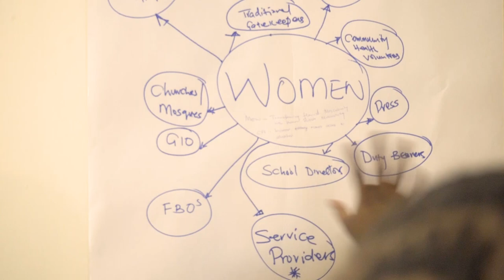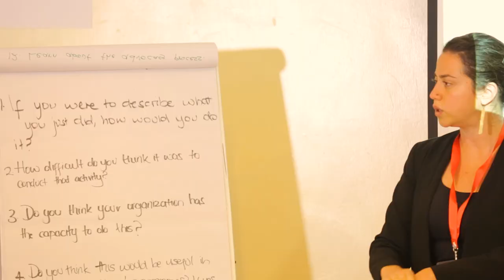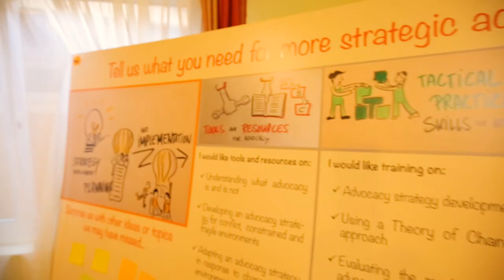Kenya Linking and Learning Conference, 26-28 JUN 2018